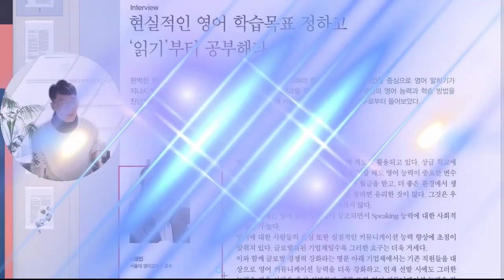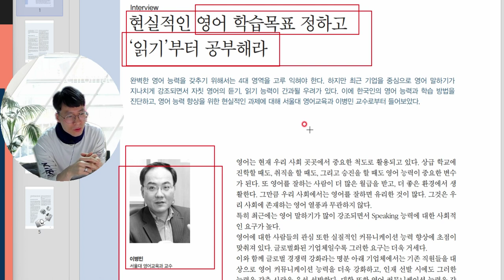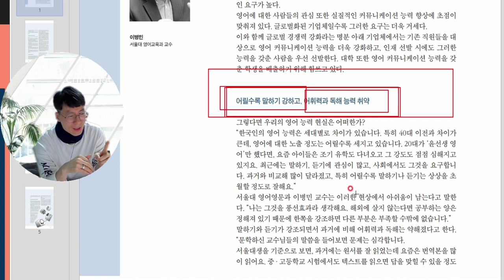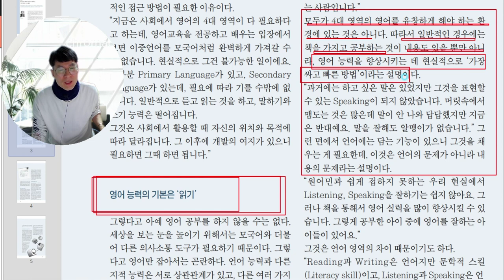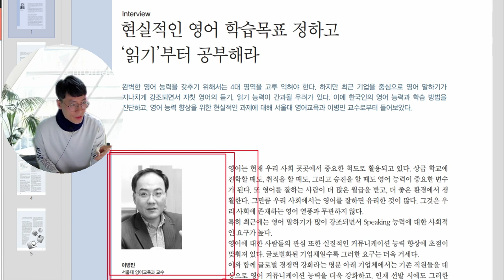서울대 영어교육학 교수가 말하는 가장 빠르게 배우는 영어방법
제가 항상 강조하는 말이 있습니다,
영어의 기본은 해석이다, 누구나 해석은 잘할수 있습니다.
학습방법을 바꾸어 보세요.

 구문독해 판매처를 부크크에서 네이버 스토어로 옮깁니다.
* 구문독해책  여기서 주문하시면 됩니다.
1) 기초구문독해
2) 기초구문독해 - 심화
3) 기본구문독해
4) 기본구문독해 - 심화

*부크크 / yes24 / 교보문고 / 알라딘등 온라인 서점등의 배송기간은 10일 가까이 소요됩니다.
* 네이버 스토어는 12시 이전주문은 1-3일 걸립니다.